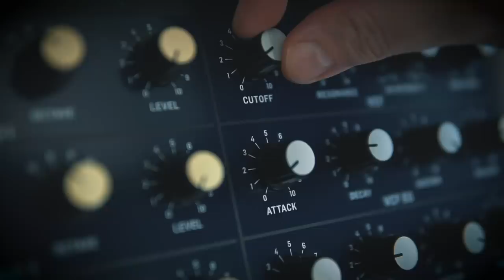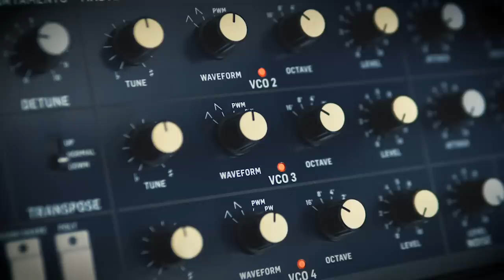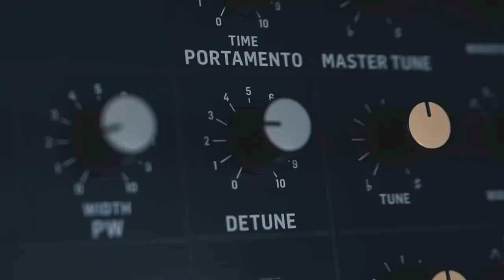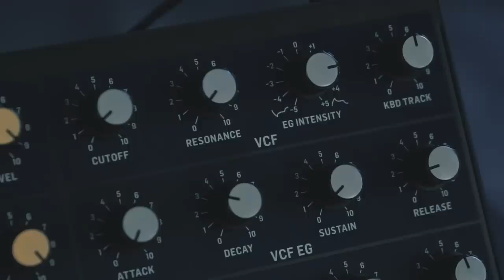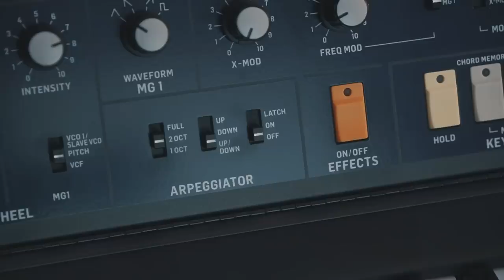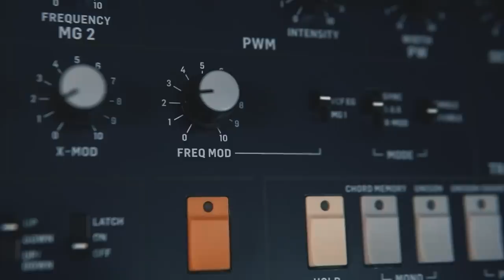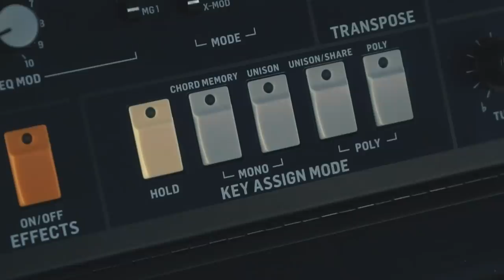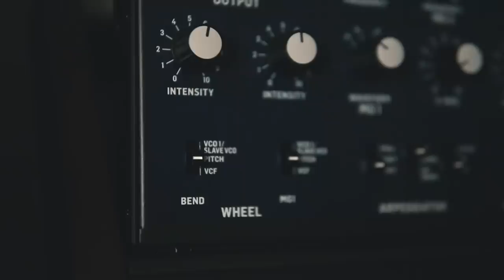Behringer MonoPoly (Part 2) - Demo song & Overview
VCOs 1:34 | PWM 2:28 | Detune 4:20 | Filter 5:00 | Arp 6:56 |Effects 11:10 |Assign 12:49 |LFO 16:05 | Introducing the Monopoly Part 2